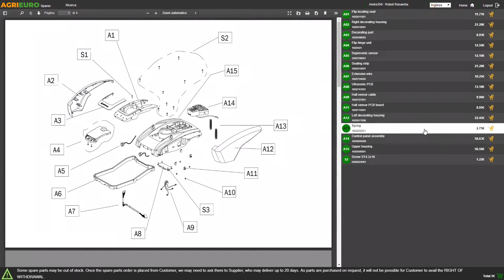Montaje Biotrituradora para tractor Ceccato Tritone Maxi PTO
Biotrituradora para tractor Ceccato Tritone Maxi PTO de nivel profesional.

Esta biotrituradora reduce la broza y las pequeñas ramas hasta una dimensión fácil para manipular e idónea para el compostaje. La trituración del material reduce también el tiempo necesario para que se descompongan.

Dispone de tolva de acero de grandes dimensiones, capaz de recibir ramas y frondas muy voluminosas también, sin labrado previo. Además dispone de gran capacidad que permite introducir mucho material a la vez.

Diámetro de corte: 80 mm.

Esta es una biotrituradora de gasolina MADE IN ITALY, fabricada según las características de las biotrituradoras de grandes dimensiones, optimizando por lo tanto los resultados de corte, velocidad y fiabilidad. Esta biotrituradora cumple con las normativas CE sobre la seguridad en el trabajo.

La máquina cumple con las últimas normativas europeas.